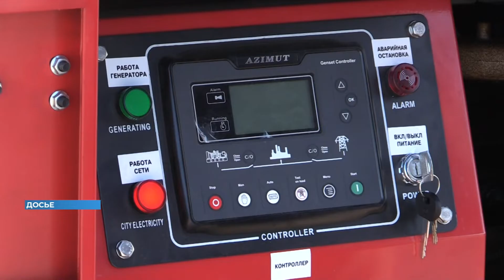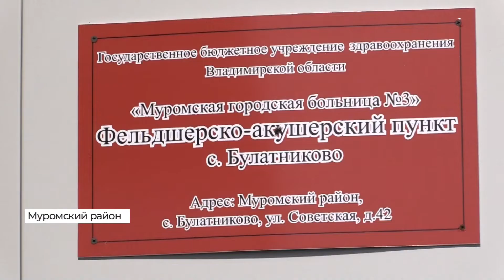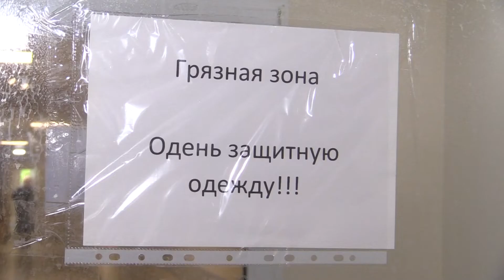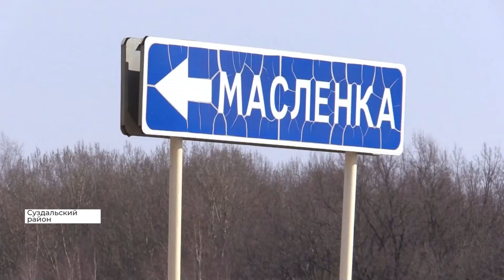Новости Владимира и региона. День, 16 апреля 2021 (2021 04 16)